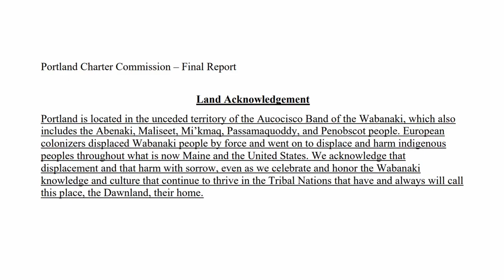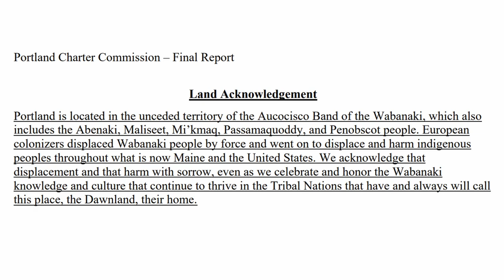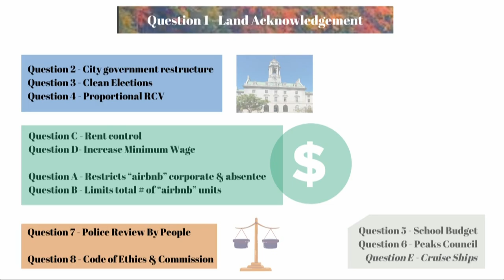Pathways To Progress - Episode 8